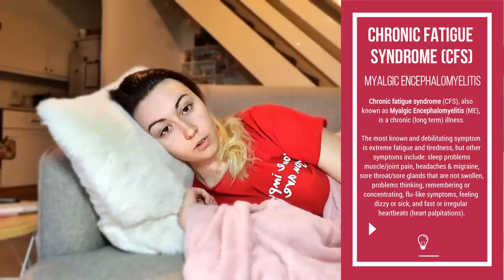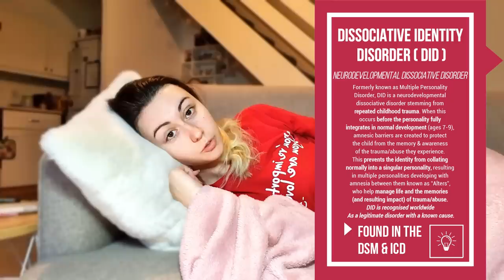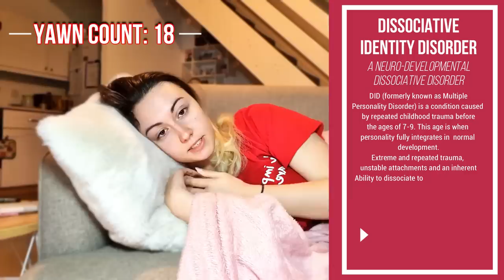WHAT CFS LOOKS LIKE CAUGHT ON CAMERA | CHRONIC FATIGUE SYNDROME/MYALGIC ENCEPHALOMYELITIS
I was too fatigued to film a normal video so I decided to catch my CFS on camera as it started to become debilitating, and made it into an educational video. What is Chronic Fatigue Syndrome / Myalgic Encephalomyelitis? What are the symptoms, the cause? What makes it worse? How do I live with it? And can I stay awake while trying to talk about it?

CLOSED